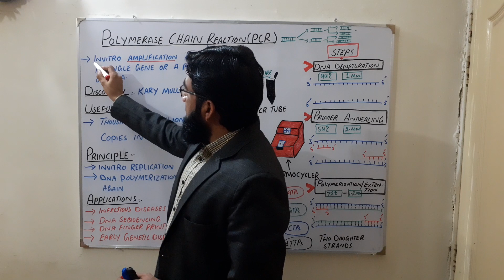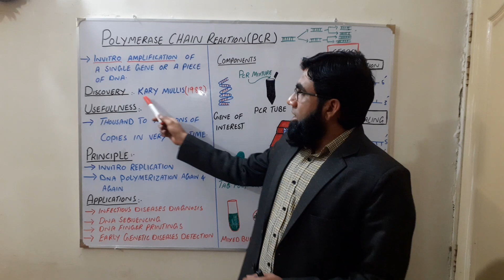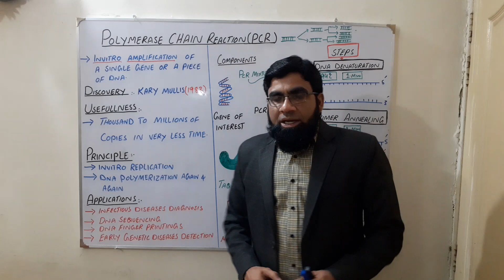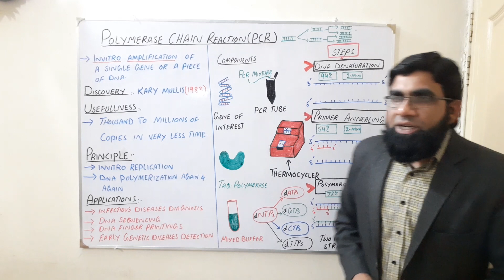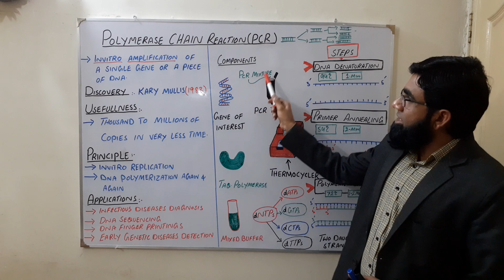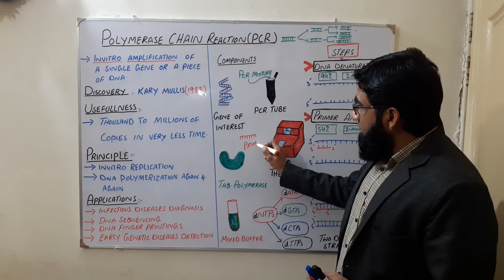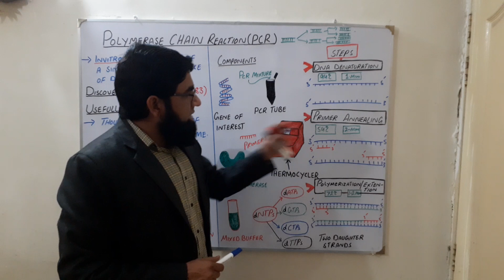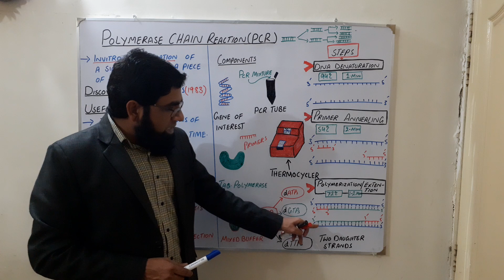Polymerase Chain Reaction (Biotechnology Lecture)'NBF.CH#26,For FSc.students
This lecture contain Concept of Plomerase Chain Reaction (PCR) applications and Mechanism